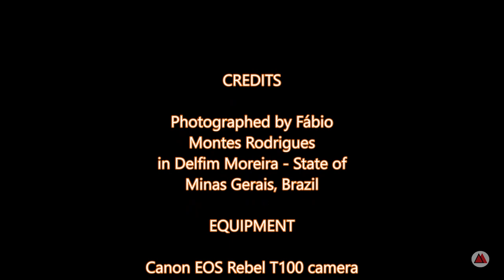The Milky Way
Some photos taken by me in Delfim Moreira - MG, on 16/09/2020. Second night using a Canon EOS Rebel T100 for astrophotography. It was the last night with good seeing conditions, before all the smoke from the fires in the North, Midwest and Southeast covered and obscured the sky. This time the stars were clearer and without the "trailing" of some of the photos I took on 05/09/2020 I also used more vegetation and structures to improve compositions.

CREDITS

Photographed by Fábio Montes Rodrigues in Delfim Moreira, State of Minas Gerais, Brazil

EQUIPMENT
Canon EOS Rebel T100 Camera
Canon EF-S 18 - 55 mm lens